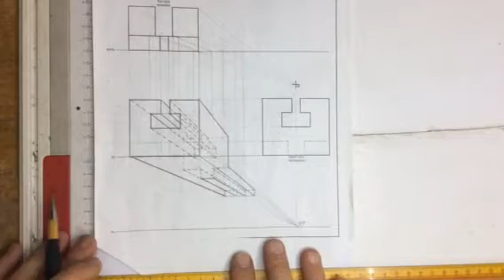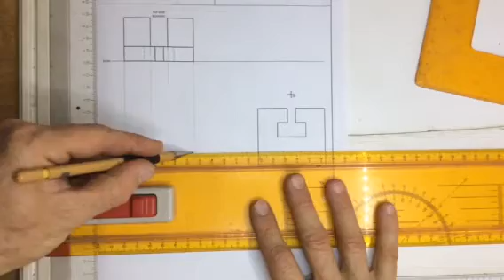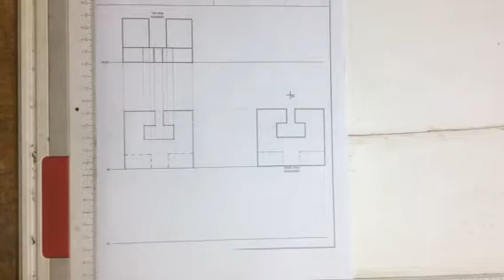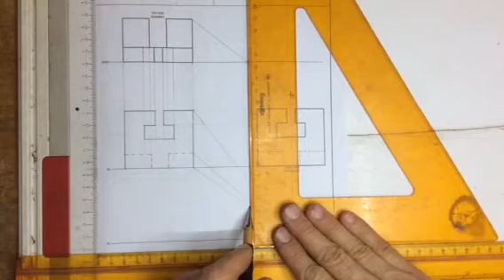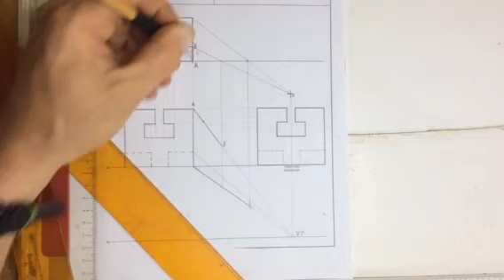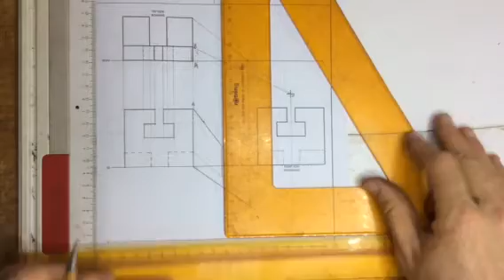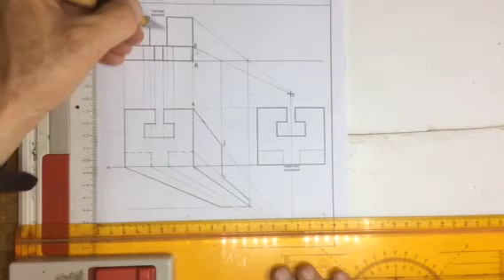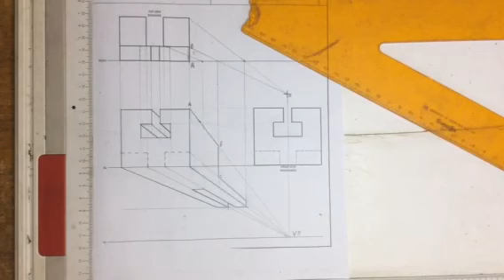One point perspective drawing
Looking at the base of the object.